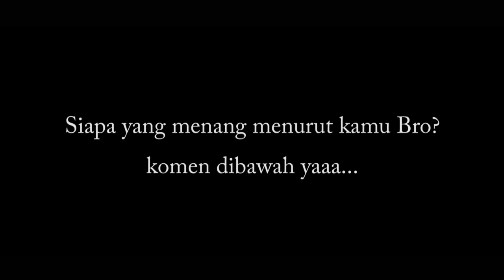PLATNAS hanifan vs DIY irvan Pencaksilat Indonesia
Pelatihan nasional hanifan vs DIY shaolin Pencaksilat. sebelum sea games philipin.

ikuti ig @zonesilat
ikuti ig @zonesilat
ikuti ig @zonesilat